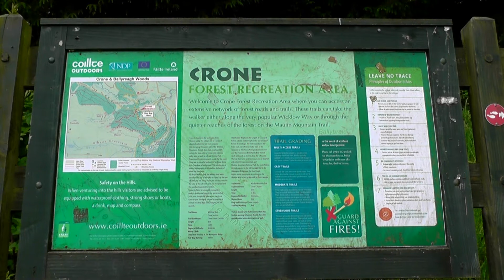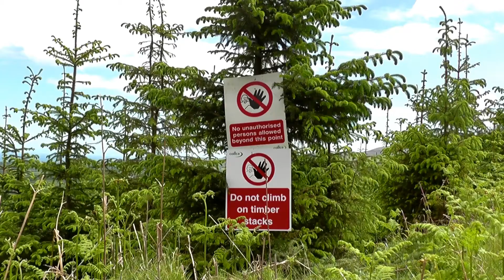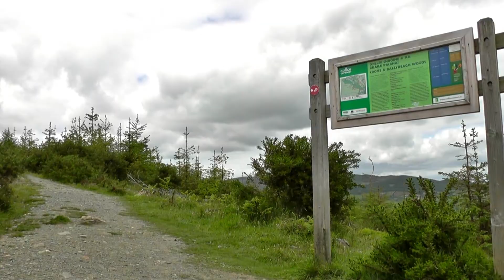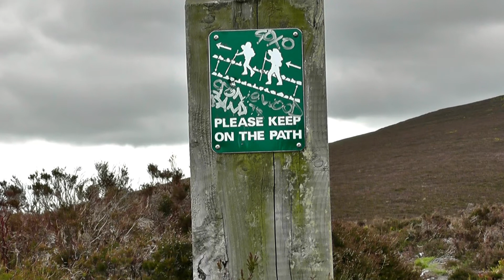Ireland - Maulin 570 M & Powerscourt Waterfall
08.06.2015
A walk on Maulin 570 M in the Wicklow Mountains
via well-marked trails from Crone Wood carpark.
The summit offers spectacular views of the northern part of the Wicklow hills, including The Great Sugar Loaf and Djouce Mountain.
I also visited Powerscourt Waterfall  where my walk ends.
Powerscourt Waterfall  is a waterfall on the river Dargle and is  Ireland’s highest at 121m .

Maulin 570 m to wzgórze w Górach Wicklow natomiast Powerscourt  to największy wodospad w Irlandii - osiąga wysokość 121 m .Góry Wicklow są potocznie nazywane ogrodem Irlandii.To między innymi tutaj powstaje słynny serial telewizyjny Wikingowie ( Vikings ).